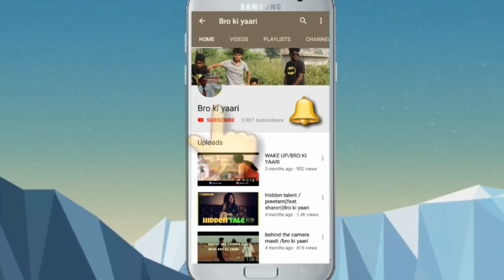sarhul evening vlog 2019